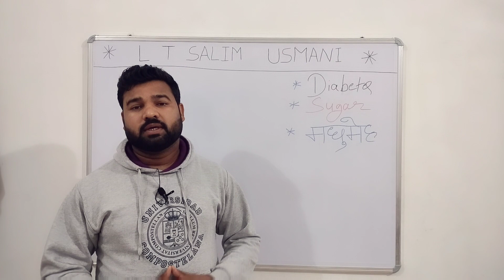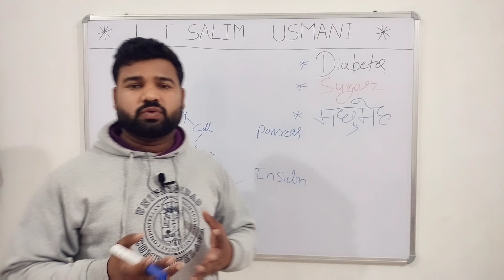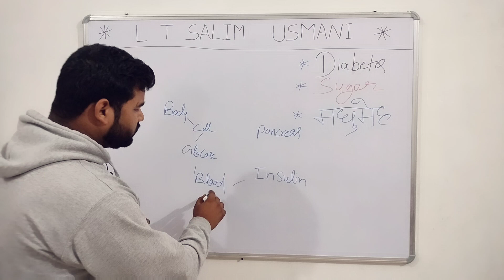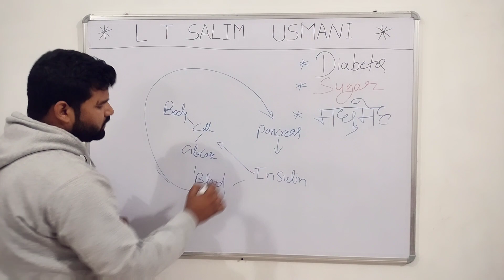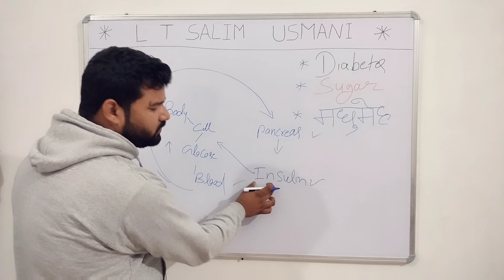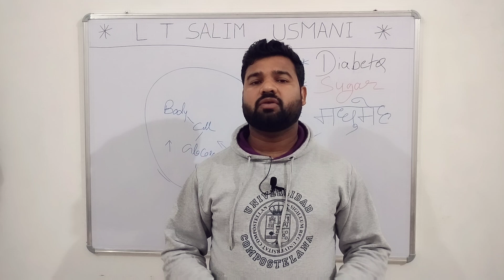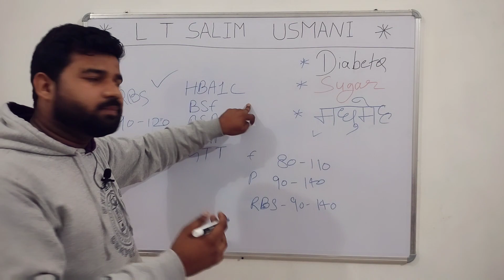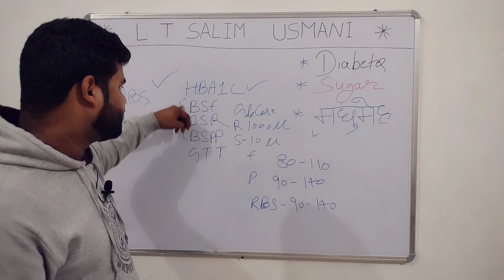Diabetes Diabetes_test Sugar Sugar_test hba1c fbs rbs bspp gtt ltsalimusmani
Hello Welcome To My Chennal
L T SALIM USMANI

laboratory test
clinical pathology
lab_ course
Blood collection
Blood collection methad
Blood collection tube
C arm
C arm masin
cubaital_vain_ collection
How to blood collection
How to blood collection method
How to drow blood
diabetes_kaise_hota hai
diabetes kaise hota hai
diabetes symtomas
diabetes ke lakshan
diabetes control
diabetes mellitus in hindi
haw to diabetes symtomas in hindi
how to diabetes tes
how to diabetes strips
how to test diabetes at home with machine
how to test diabetes in lab
how to test diabetes at home naturally without a machine
how to test diabetes at home in hindi
how to diabetes control
how to daibetes test
how to diabetes check
how to diabetes occur
hoe to diabetes reverse
hoe to diabetes control in hindi
how to diabetes privenyion
how to diabetes test strips

sugat test
sugar kaise hota hai
sugar ki bimari kaise hoti hai
sugar kya hota hai